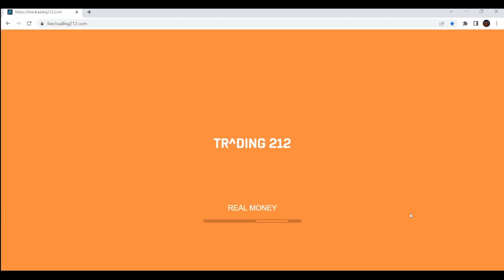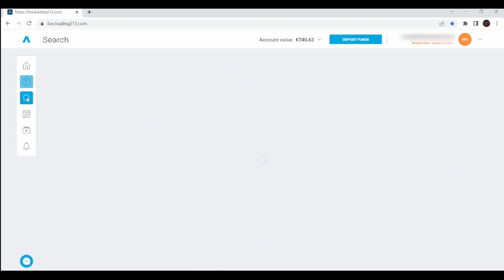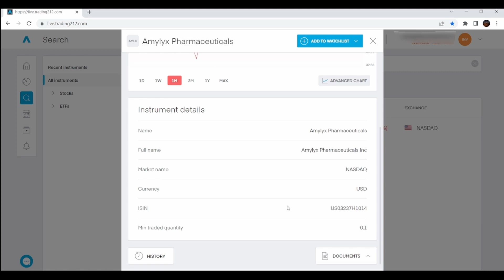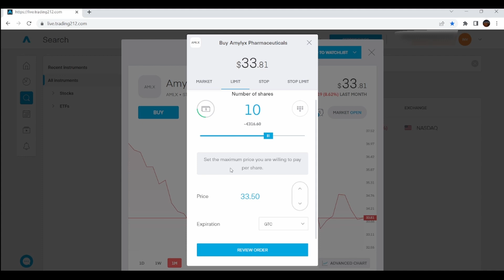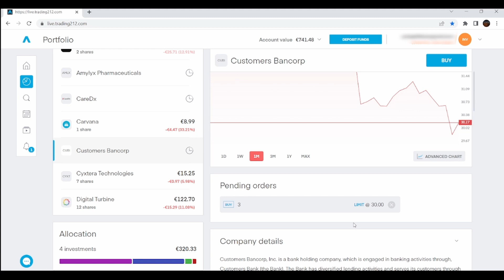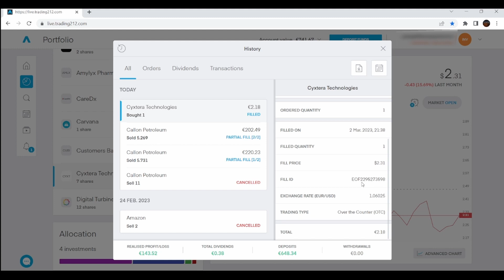Stock. My portfolio. Sold out - Callon Petrolem + 22$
Stock. My portfolio/Sale and purchase of new shares